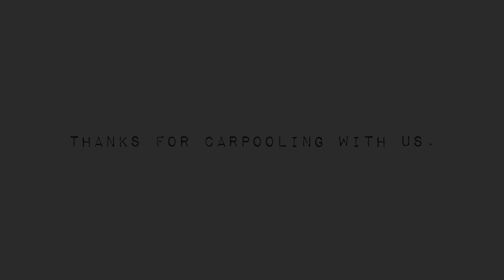Carpool With Us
Thanks for carpooling with us. Every day. Senior year. Bitch.
Love, Gabi & Sadie

(P.S. Follow @carpool_with_us on Instagram for future shenanigans.)